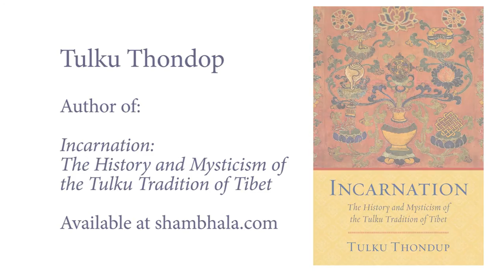Tulku Thondup on His Book INCARNATION (Part 2/3)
Tulku Thondop discusses his book INCARNATION: The History and Mysticism of the Tulku Tradition of Tibet. This is the definitive book on tulkus, the types that exist, how they are discovered, their activity, and much more.

for details. Parts 1 and 3 of this interview are there as well.

A tulku is a fully enlightened one (buddha) or highly accomplished adept (siddha) who chooses to be reborn again and again for the benefit of all beings. Most tulkus, though, are the rebirths of well-trained masters who are engaged in spiritual training and serving others. Tibetan Buddhists have, for well over a millennium, been meticulously following the tradition of finding, recognizing, enthroning, training, and venerating these revered figures who provide teachings of liberation for both monks and laypeople. This guide to the tulku tradition covers its long history, separating fact from fiction, giving an overview of how the system works, and providing short biographies of some of the great tulkus of the past and present. Included are accounts of the magical occurrences that are associated with these remarkable beings, and advice for how anyone can set out on the tulku path.